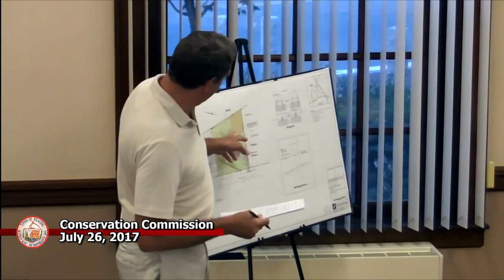Conservation Commission 7-26-2017